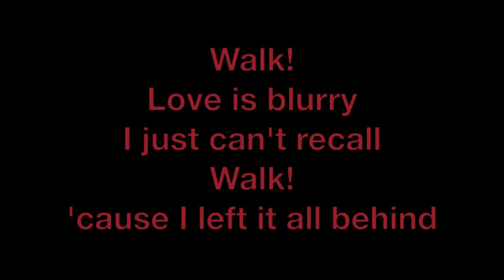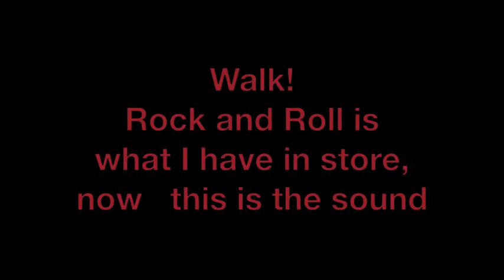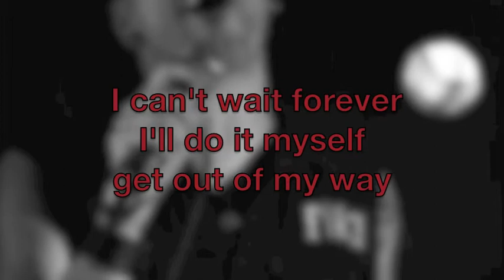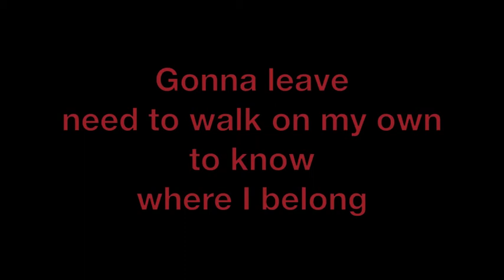"Walk!" by The Fire - lyrics on screen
(written by O. Riva, lyrics by Marta Innocenti)
* included in the CD "Abracadabra" *